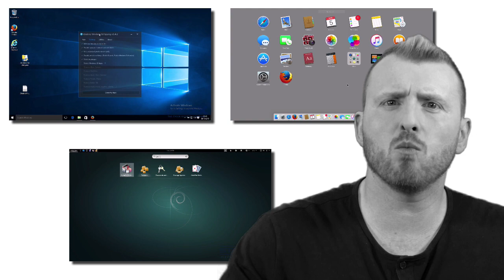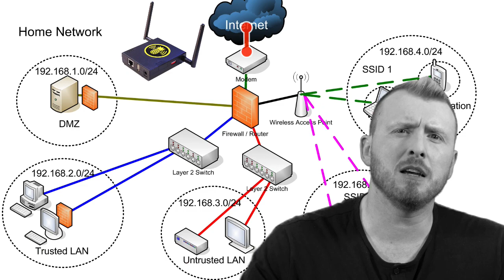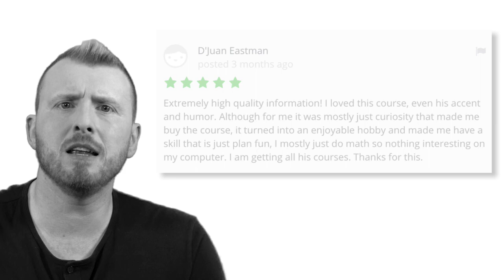The Complete Cyber Security Course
Your home for everything cyber security, privacy and hacking! Helping you improve on what you know.

Full online cyber security courses available via our website. It really helps, and we really do appreciate it!  For Reference Material, Links Notes, and Blog Posts.

Re-watch the video -

Soundtrack : Marcus Neely